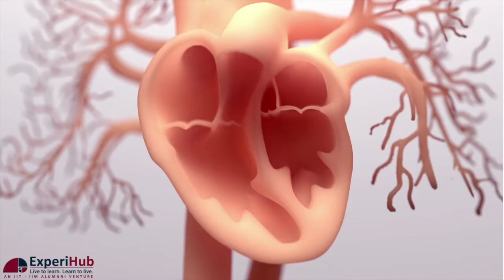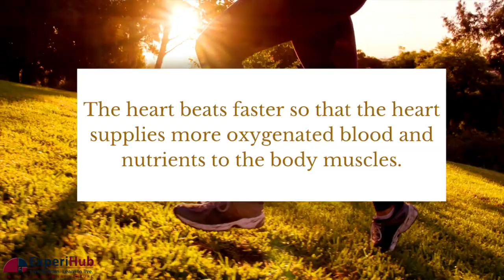HOTS | Respiration In Organisms | Heart Beats Faster During Exercise Or while Running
Q. WHEN YOU RUN, YOUR BREATHING BECOMES FASTER AS YOU NEED MORE OXYGEN. BUT WHY DOES YOUR RATE OF HEARTBEAT ALSO INCREASE?

When you run, your oxygen intake increases because you require a constant supply of it in order to produce more energy. Hence to meet this requirement, your heart also begins to beat faster which leads to a faster pulse. Breathing thus becomes harder since our lungs need to take in more fresh air.

In addition to our lungs, our muscles also burn energy during running. In fact during a run, our muscles require up to three times more Oxygen as compared to the time when they are resting.

Hence for our muscles to stay energetic, blood must circulate through them. This pumping of the blood is done by the heart, which in turn causes the heartbeat to increase.

Conclusion: Hence, Running causes the heart rate to rise because the muscles require more oxygen-rich blood because they are working harder than while walking. The heart beats faster so that the heart supplies more oxygenated blood and nutrients to the body muscles.

HOTS (High Order Thinking Skills) Questions are skills that involve learning that goes beyond mere comprehension. At ExperiHub, we explain CBSE and NCERT HOTS  through real-world examples and at-home experiments to better understand these  concepts.